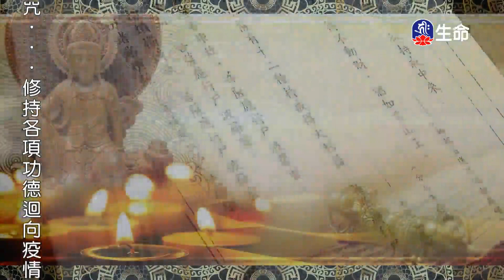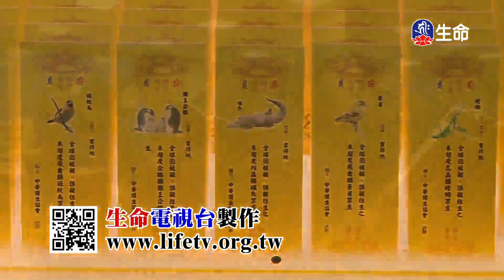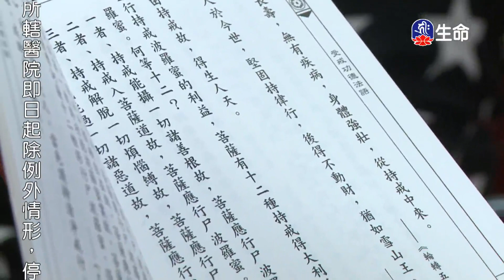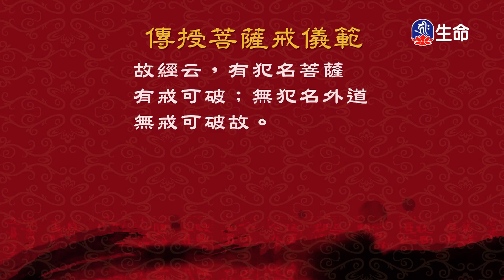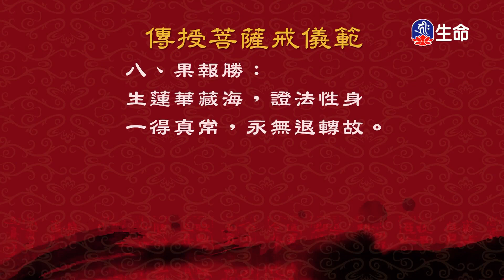海濤法師救護眾生講座_擁戒護法_傳授菩薩戒儀範-01-1_(lifetv_20210130_00：00)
海濤法師救護眾生講座_擁戒護法_傳授菩薩戒儀範-01。